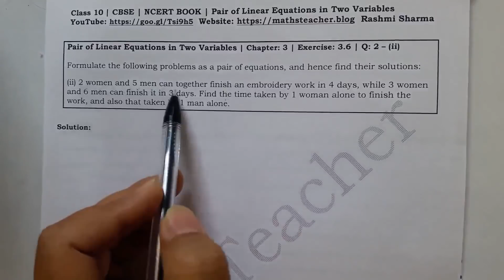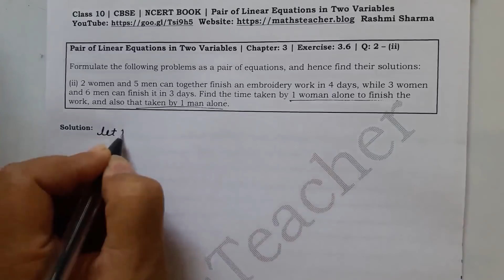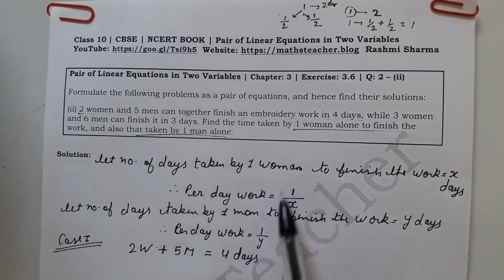Linear Equations | Chapter 3 Ex 3.6 Q - 2(ii) | NCERT | Maths Class 10th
2 women and 5 men can together finish an embroidery work in 4 days, while 3 women and 6 men can finish it in 3 days. Find the time taken by 1 woman alone to finish the work, and also that taken be 1 man alone.